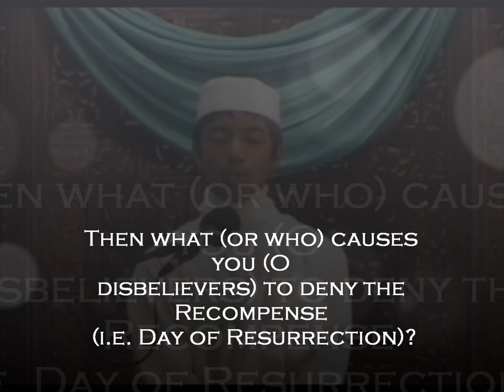Quran Competition 2011 IFT ~ Wafiq Syed 1st Place Qiraat Category 4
Wafiq Syed won First place in the North American Qiraat Competition In Islamic Foundation of Toronto 2011. He resulted in first place in Qiraat category 4 (Surah Rahman Surah Jumuah Juz 30)
Alhamdulillah